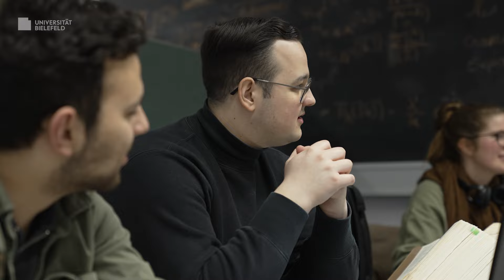Engagiert Studiert: „Bielefeld Agents“ für Ehrenamt-Preis nominiert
Mit dem Preis "Engagiert studiert" für ehrenamtliches Engagement im Studium möchten das Ehemaligennetzwerk der Universität Bielefeld e.V. (vormals Absolventen-Netzwerk) und die Universität Bielefeld den besonderen Einsatz von Studierenden der Universität Bielefeld würdigen.Bewerben konnten sich Einzelpersonen, studentische Gruppen oder studentische Projekte, die ein außerordentliches ehrenamtliches Engagement vorweisen können und damit das studentische Leben bereichern beziehungsweise eine besondere gesellschaftliche Verantwortung übernehmen. Das Engagement muss inhaltlich oder strukturell einen Bezug zur Universität Bielefeld haben. Die Gruppe „Bielefeld Agents“ hat es unter die drei finalen Projekte 2024 geschafft. Das Video zeigt die Arbeit der Gruppe und das besondere Engagement der Studierenden.